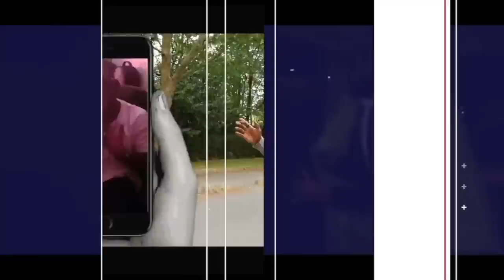PRÉSENTATION OFFICIELLE DE HENRIETTA KIKULI ACCOMPAGNÉE DE CES PARENTS ET DE SA GRANDE MÈRE 8/1/2023